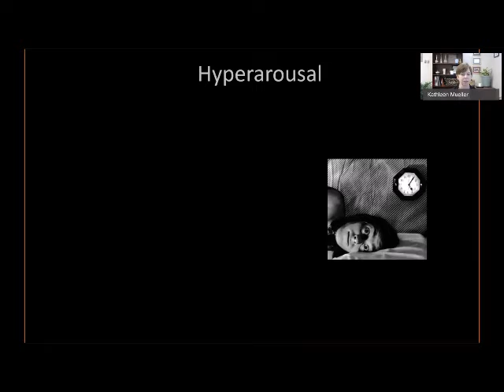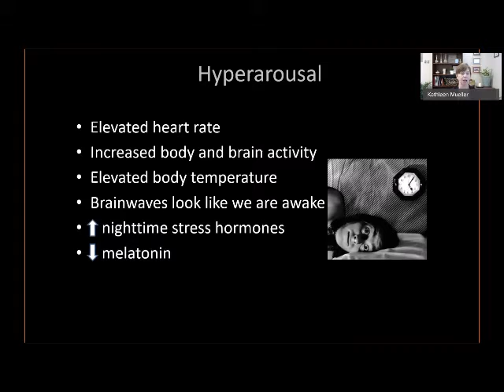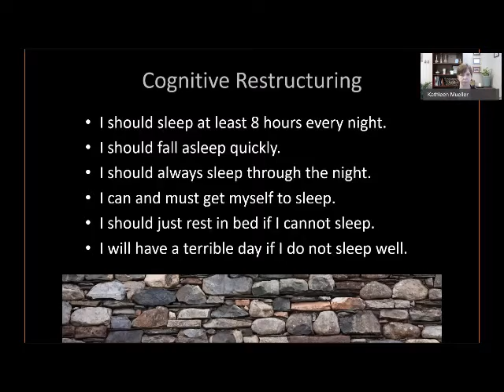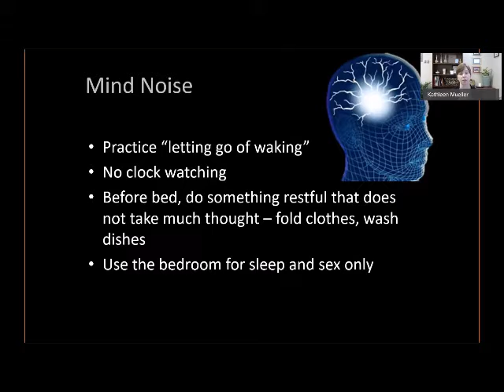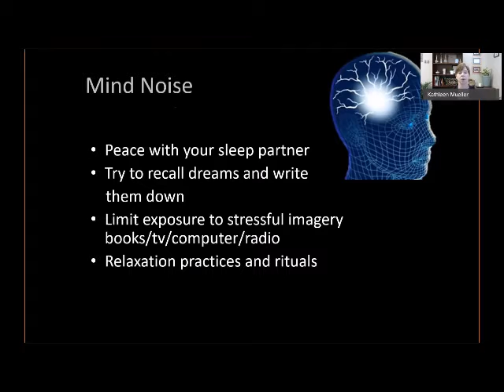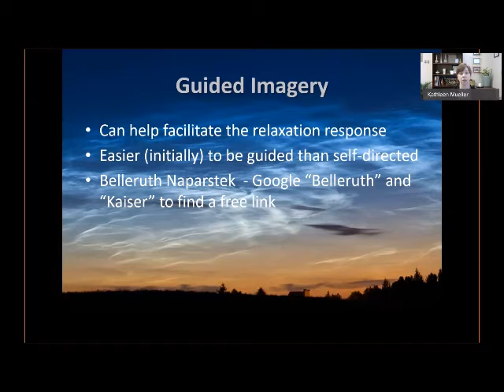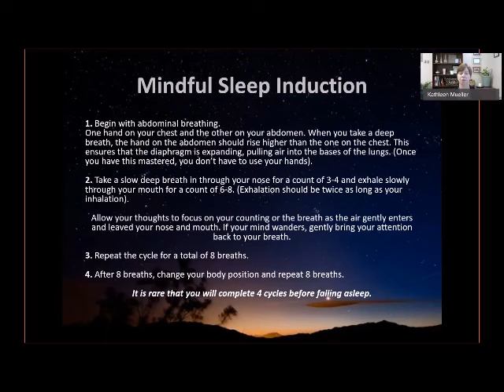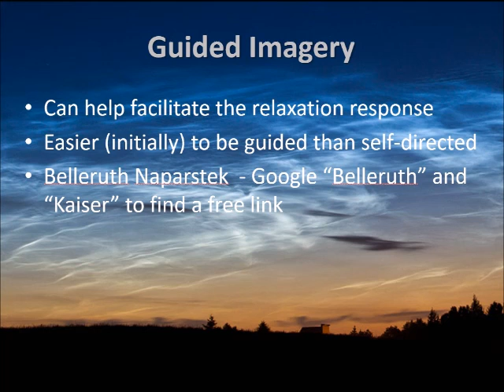Wellness Wednesday Sleep Part 2